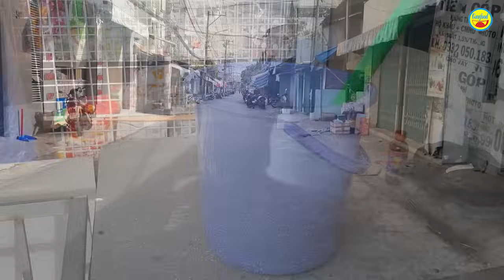🔴 ĐƯỜNG CÙNG THIẾU GIA CON BÁC SĨ CẦU CỨU KHI RƠI CẢNH CÙNG KHỔ, CHỊ GÁI CHIẾM NHÀ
🧡 XEM THÊM CLIP: HÉ LỘ NHỮNG SỰ THẬT CHUYỆN THIẾU GIA 'CẦU ...CỨU', TRUY CHUYỆN LẠ THẤY TRƯỚC MẮT VÀ SẼ GIÚP NHANH

Hôm nay, Guufood gặp một trường hợp đặc biệt khi một người đàn ông 33 tuổi muốn tìm tận nhà Guufood để nói chuyện.

Đó là anh Nhân, quê Đồng Tháp, hiện đang sống lang thang  và có cái chân sưng to do kiến ba khoang cắn.

Anh Nhân cho biết anh thường xuyên ngủ ngoài đường, trong bệnh viện và sống nhờ sự giúp đỡ của những nhà hảo tâm. Nay, vết thương ở chân đã biến chứng nên mong được Guufood 'cứu'.

Khi được hỏi, anh kể về cuộc đời với quá khứ... 'chấn động' của gia đình.

Câu chuyện cụ thể ra sao và vì sao một thanh niên lại sống lang thang, xin giúp đỡ? mời cả nhà cùng theo dõi clip và có ý kiến, góp ý ở bình luận nhé. Xin cám ơn!